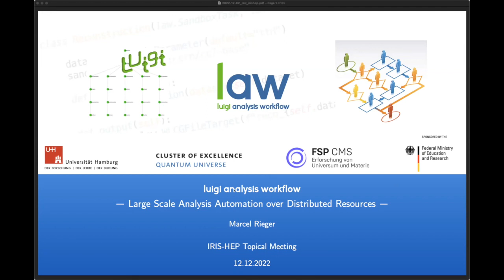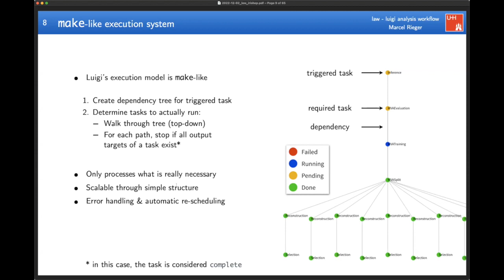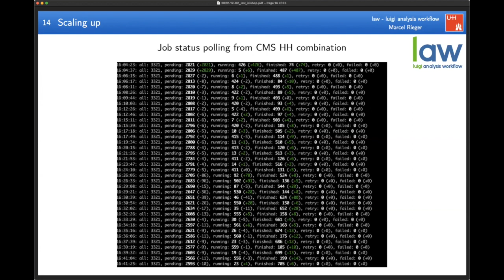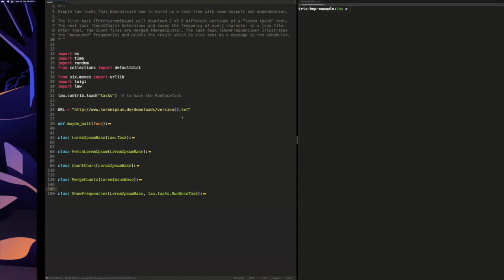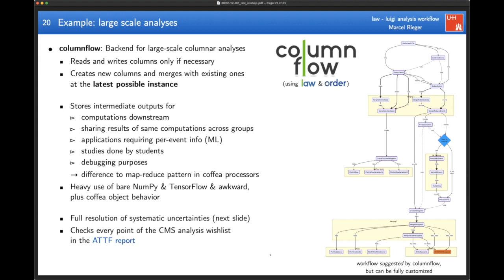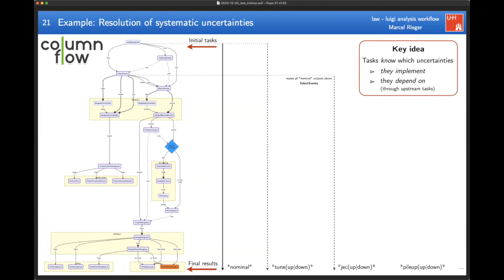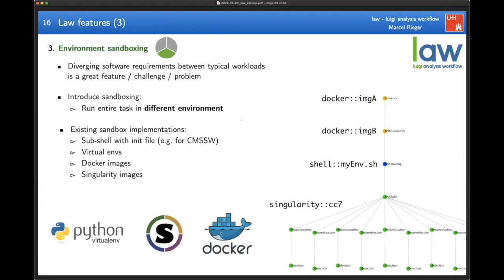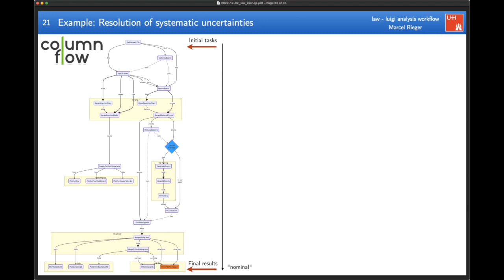IRIS-HEP Topical Meeting (12 Dec 2022) Luigi Analysis Workflows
Video from IRIS-HEP Meeting - 12 Dec 2022